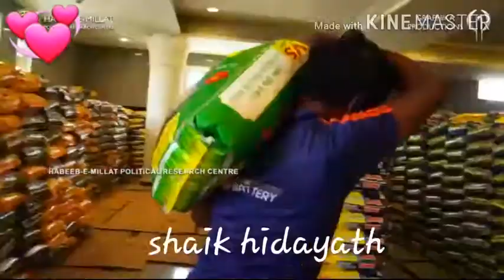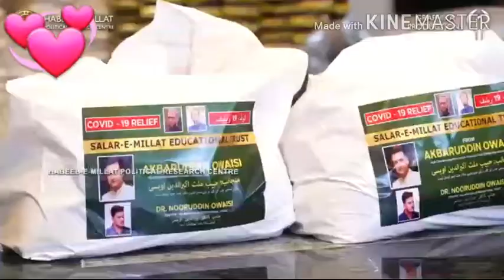AkberUddin owaisi sahab Gareeb ke la barrister asaduddin owaisi sahab aimim .25000.families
25.000 families ki lae akbaruddin owaisi sahab zindabad barrister asaduddin owaisi sahab zindabad majlis all mla works mp zindabad Islam zindabad hindustani aimim channel ko subscribe kare follow kare video ko laik kare sher kare majles zindabad Islam zindabad